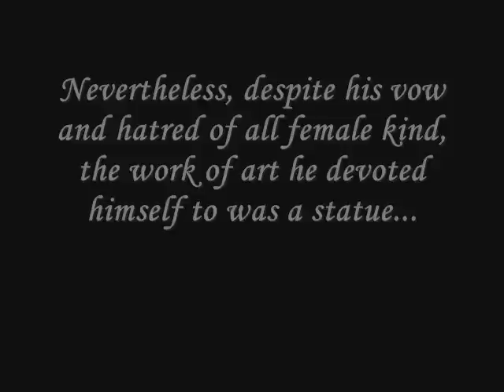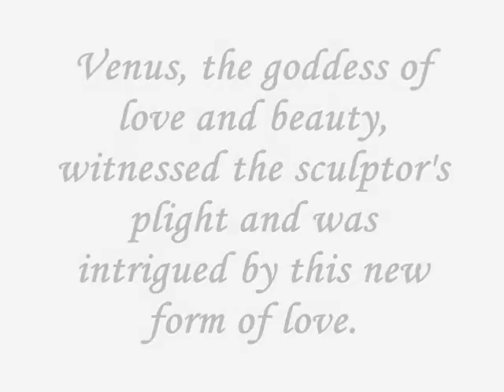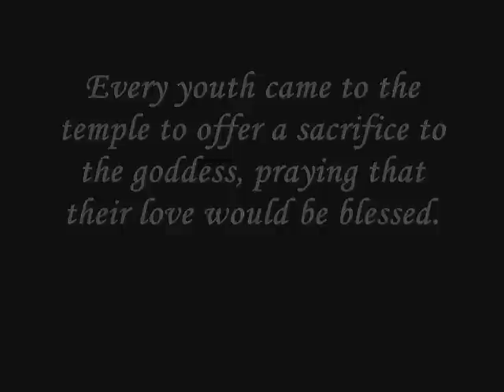Pygmalion and Galatea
This is a Latin project a friend and I made. She drew all the art and I made the video. It took us...between thirty and forty hours to make in total.